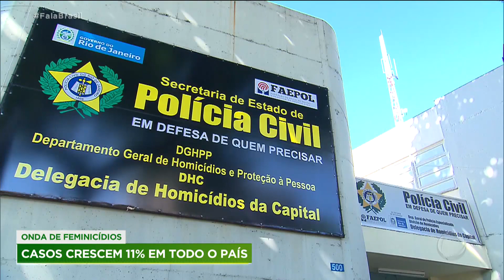Pesquisa aponta que casos de feminicídio cresceram 11% em 2019 no Brasil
Uma pesquisa do Fórum Brasileiro de Segurança Pública mostrou que o número de casos de feminicídio subiu 11% no Brasil, no ano passado. Mulheres são mortas ou agredidas covardemente quase sempre pelo atual ou ex-companheiro. O Fala Brasil conversou com a diretora executiva do Fórum Brasileiro de Segurança Pública, que deu mais detalhes desses números alarmantes. Para assistir ao conteúdo na íntegra, acesse o PlayPlus.com